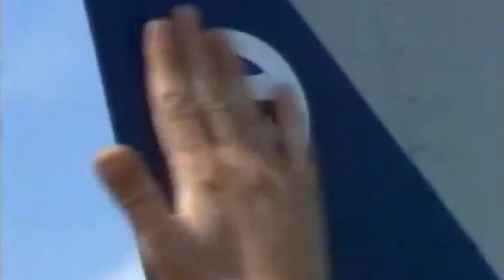Atrey - Savage [Tribute to Keke Rosberg in Williams Team 1982 - 1985]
Tributo ao piloto finlandês Keke Rosberg, o primeiro "Flying Finn" (Finlandês Voador). Período de 1982 a 1985, na equipe Williams, correndo com motores TAG Ford e Honda. Campeão da terrível temporada de 1982, 5 vitórias na carreira de Fórmula 1.

Fontes (Vídeos e Fotos)
Em breve, vou levantar os links, obrigado.